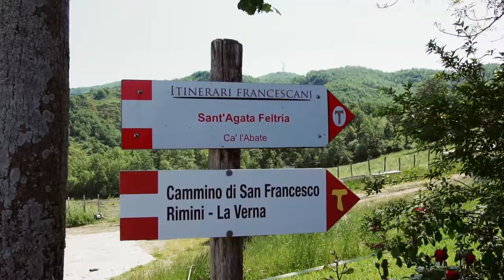EmiliaRomagnaSlow | St. Francis Way from Rimini to La Verna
"St. Francis Way from Rimini to La Verna was an amazing experience, with a wide variety of landscapes, getting wilder and wilder the more I walked" - Wild About Travel